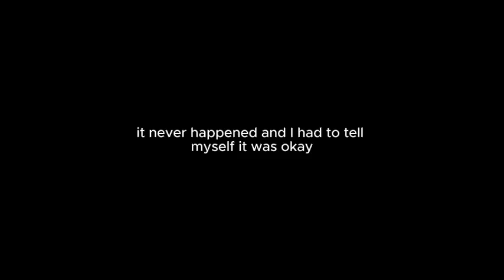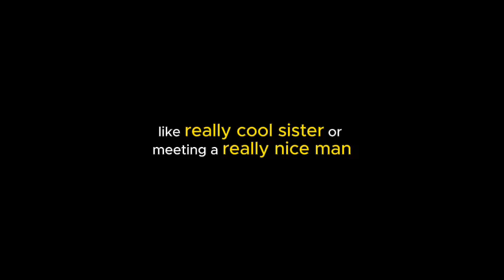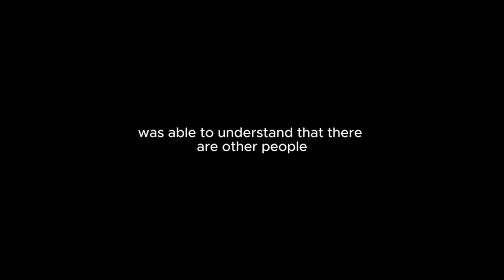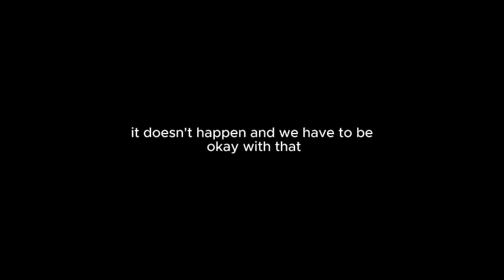JUST ENJOY THE MOMENT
Three Minute Thursdays
Midlife women over 50 and some who are almost there, need to be supported! I've got you!
Also, follow The bRight Side of 50 ⁠here⁠ on Instagram